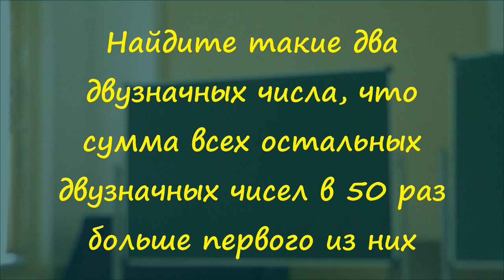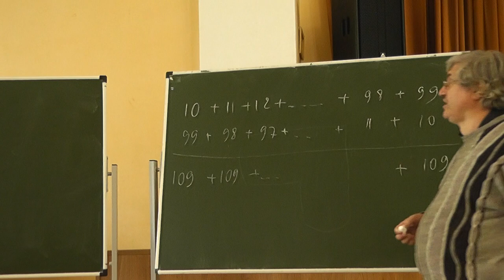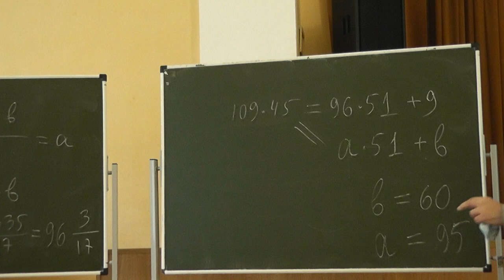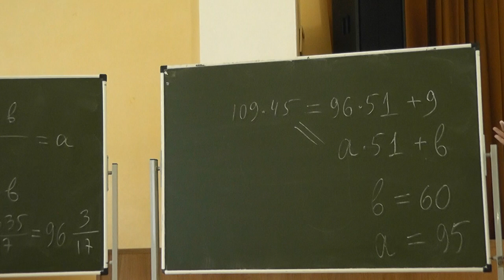45 Два таких двузначных числа, что сумма всех остальных двузначных чисел в 50 раз больше первого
Найдите такие два двузначных числа, что сумма всех остальных двузначных чисел в 50 раз больше первого из них.
Ответ: 95 и 60.